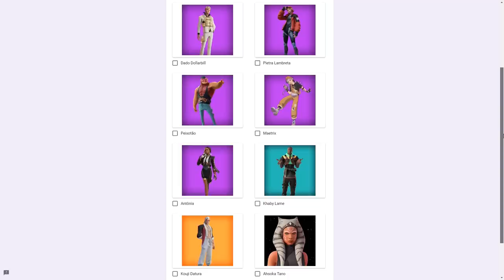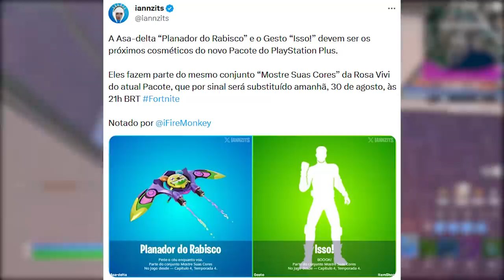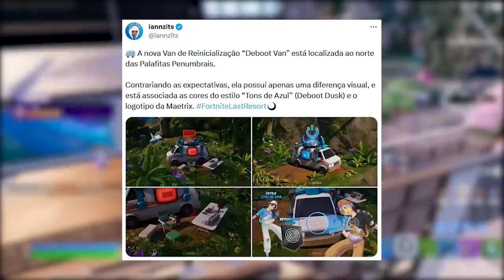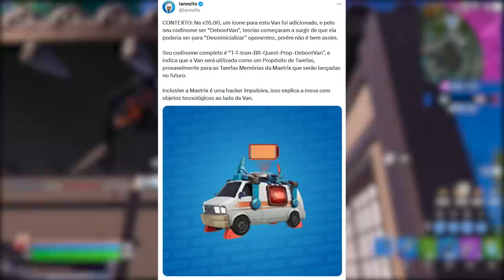FORTNITE - MIMIMI EPIC GAMES, ITENS GRÁTIS e TEMPORADA MARVEL?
Programa para editar: Adobe Premiere